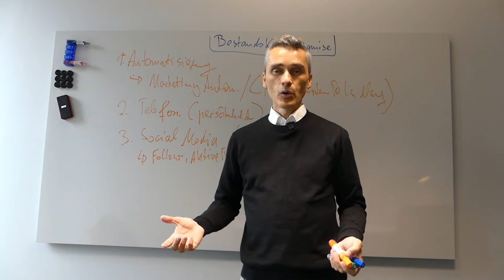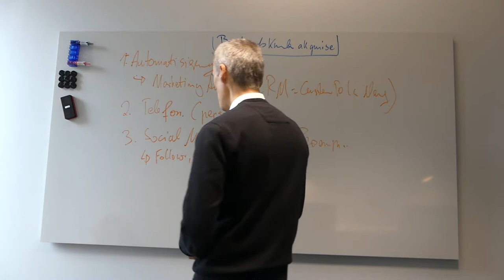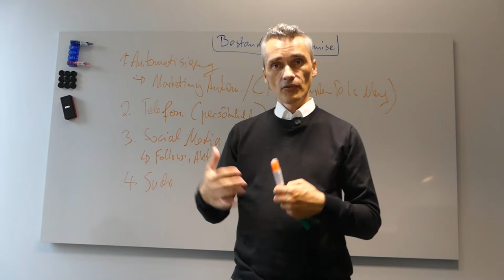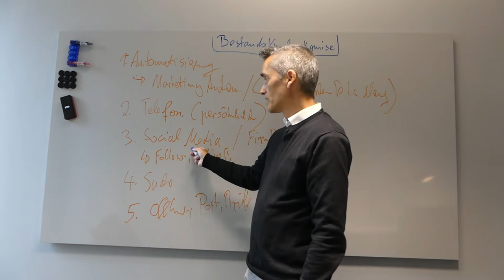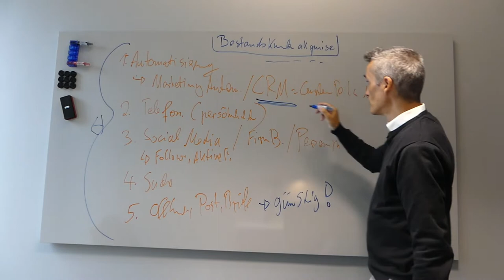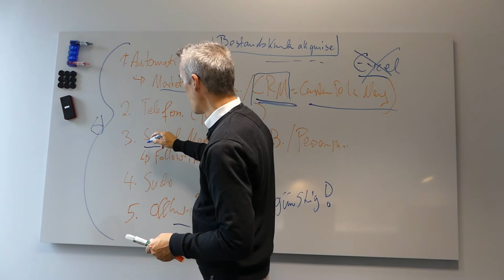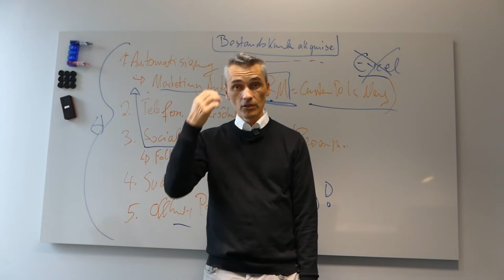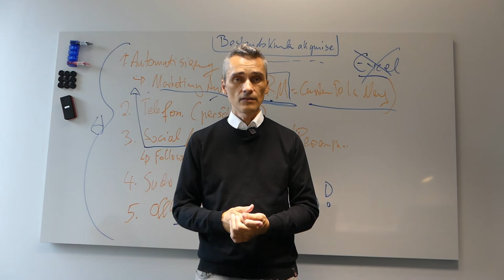So akquirierst Du Folgeaufträge bei Bestandskunden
5 Wege für Akquise bei Bestandskunden ! - Du bist IT-Experte oder Softwareentwickler und unzufrieden mit deiner aktuellen Situation an Aufträgen?  ✅ Dann Buche jetzt Deine 30-minütige GRATIS Strategie-Session

Viel Erfolg beim skalieren!